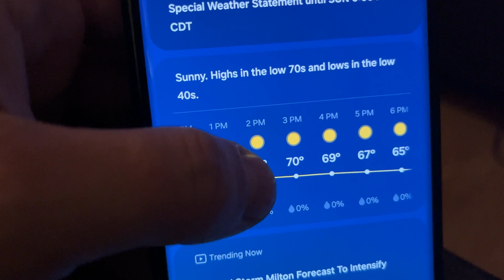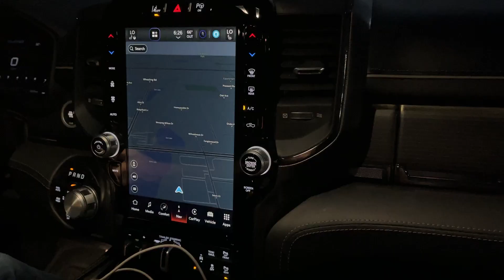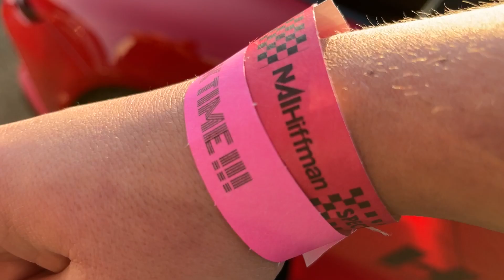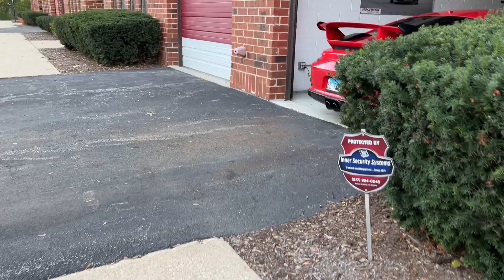Worlds fastest EVO putting down laps in a GT3!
Join us for an adrenaline-fueled ride as we dive into the thrilling world of Ben Hochman, the owner of Hochman Fabrication and the mastermind behind the world record-holding Mitsubishi EVO that clocked in at an astounding 204 mph in the quarter mile! In this exclusive vlog, we follow Ben and his dedicated team as they take on the track with their latest beast—a powerful Porsche GT3 4.0 liter.

Watch as we capture the behind-the-scenes action.